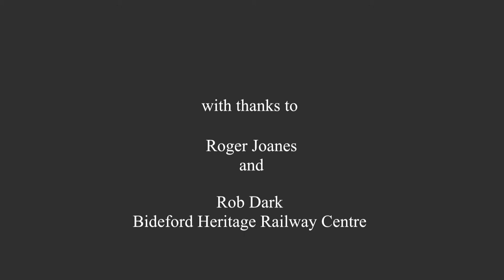Railway Stories North Devon - Railway Enthusiast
Sitting in Bideford Railway Station's renovated signalbox, Roger Joanes talks about the history of the railways in North Devon.  In this short documentary film Roger talks about his passion for railways.